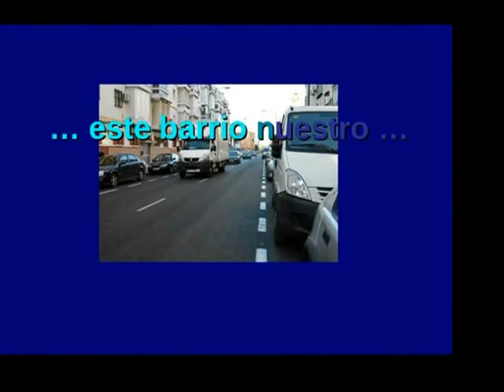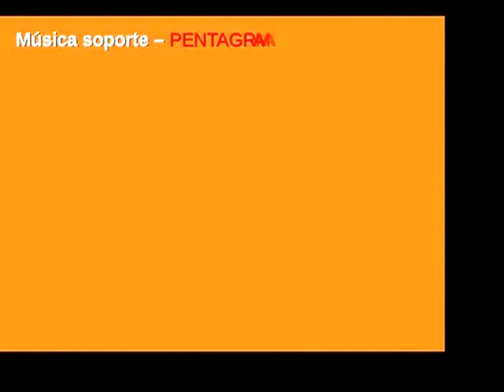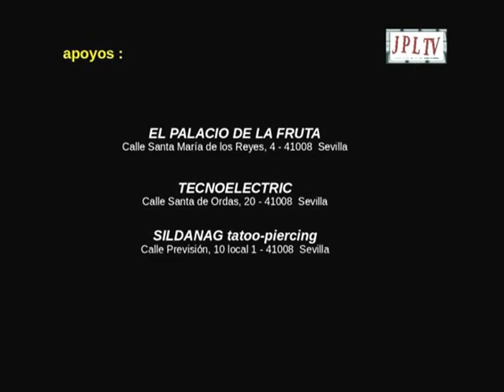ESPECIAL NAVIDAD III programa 30122013 completo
música soporte - PENTAGRAMA MUSICAL
imagen y vídeo - EL BUSCADOR
sonido -  ESTUDIOS LAUJOR Sevilla
PRODUCCIÓN - jpproducciones